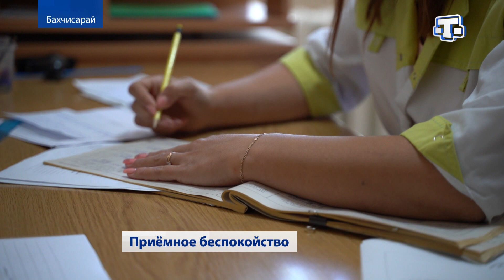В рубрике о медиках - медсестра Левиза Бондаренко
В нашей постоянной рубрике о медиках - Левиза Бондаренко. Ковидный госпиталь, травматологическое и приёмное отделение. За плечами у медсестры 16 лет стажа. О нелёгкой работе и участии в жизни каждого пациента - в сюжете Лили Ислямовой.